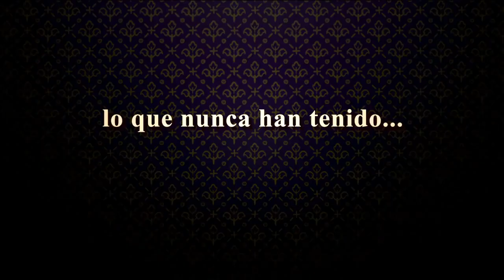Nosotros los Nobles Trailer Oficial en HD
Para más información seguínos en Twitter: @COCINSA

Estreno 20 de Febrero.